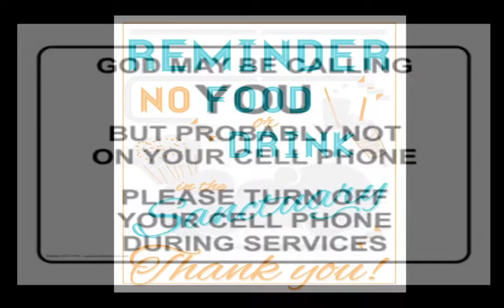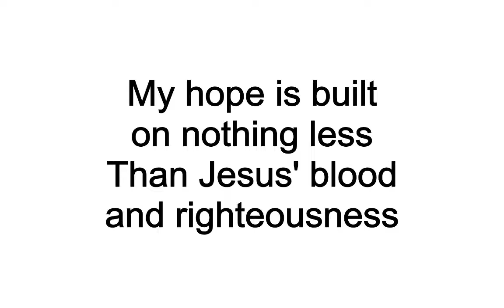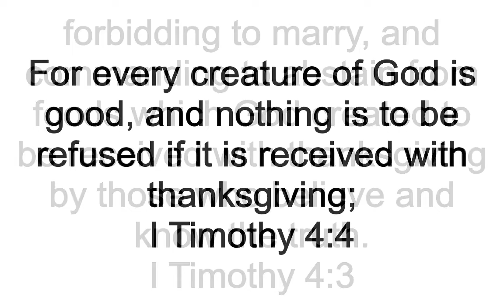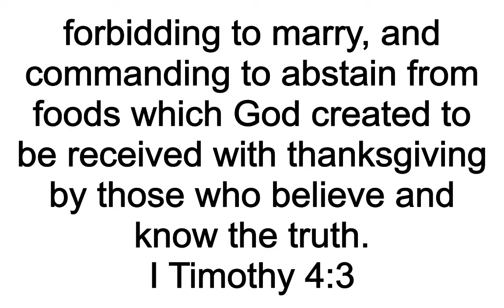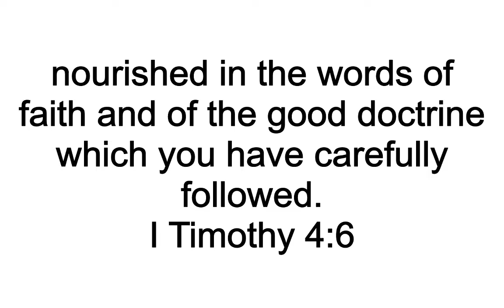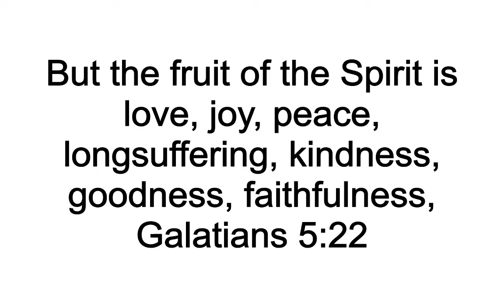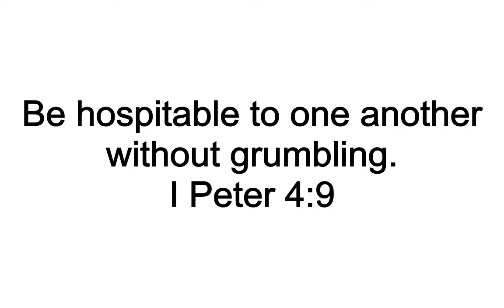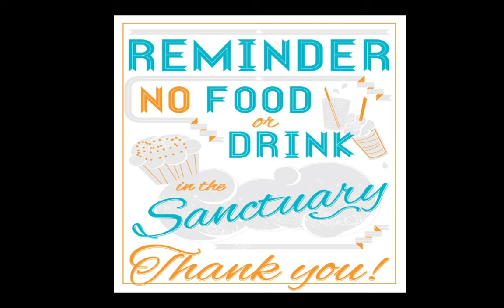03 Jan 2021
Aim At Nothing, and You'll Hit It Every Time